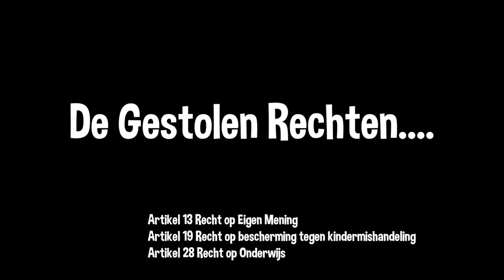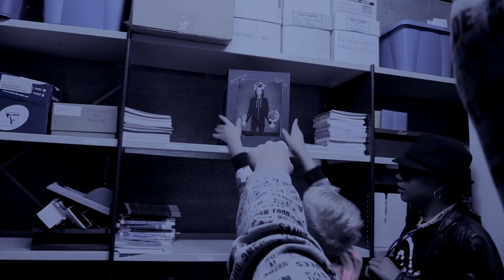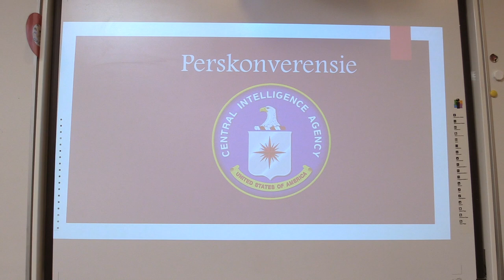🎬 De Gestolen Rechten - UNICEF Kinderrechten Filmfestival